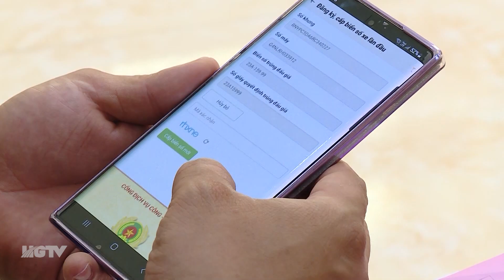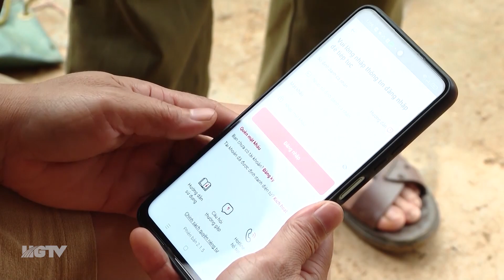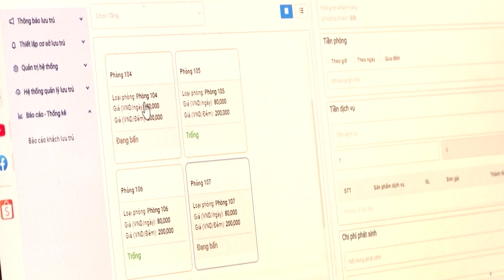TÍCH CỰC ĐƯA ỨNG DỤNG VNEID VÀO CUỘC SỐNG